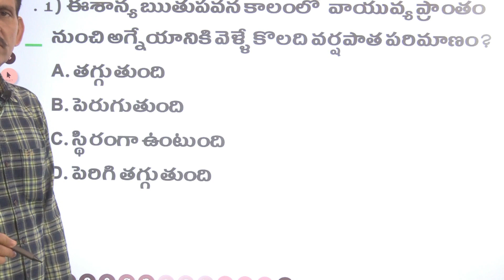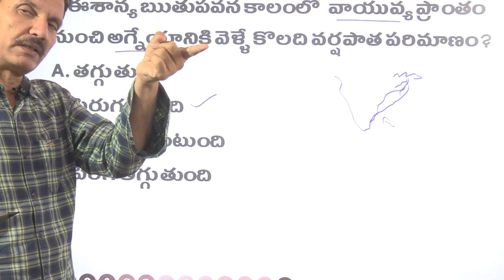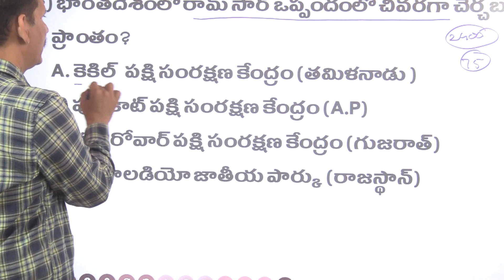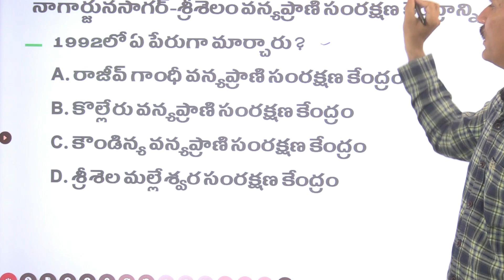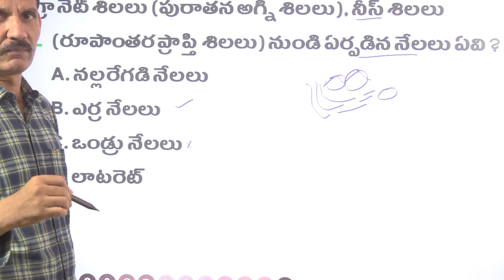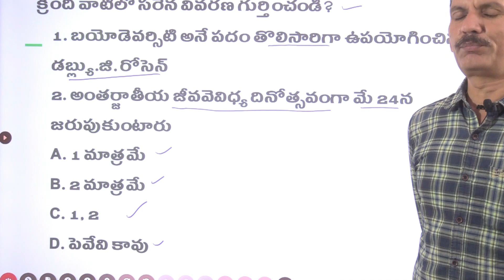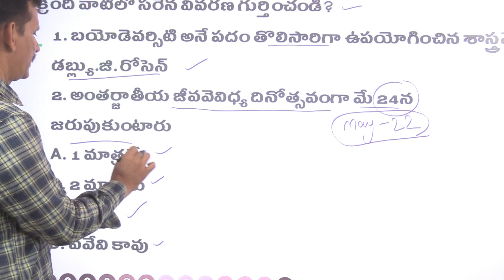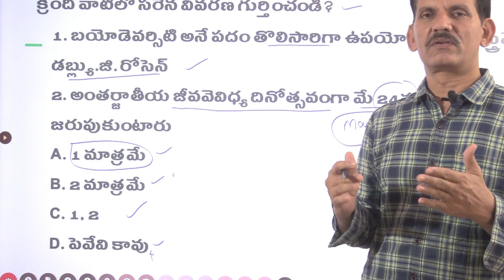Indian Geography MCQs Detailed Explanation By Murali Sir...